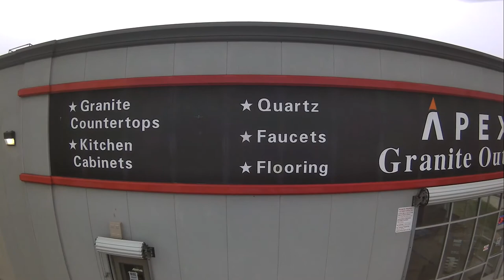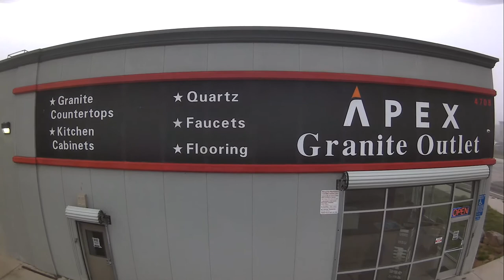Very brief* flight of my JJR/C JJPRO X5 "EPIK" 5G Drone 02-18-19 (1080p) (1)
Flight took place (launched anyway) in the airspace over the rear parking lot of Apex Granite Outlet located at 4708 N Marty Ave. in Fresno CA. USA at 8:42am PST on 02-18-19 (or, (or, "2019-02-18T08:42" or "2019 18 Feb." or even, "February 18, Twenty Stick-Seriously-Fracked-Up-Stick" if you prefer).

Weather conditions at flight time were mostly cloudy with dense fog in the vicinity (visibility 100 feet (~30.50M); IFR for real pilots, VFR for low-altitude R/C pilots), temperature was 35°F (1.7°C), and winds measured with my stupid "strong blue whale uranation yellow" portable digital "windometer" (as JD from JD Quad in the UK calls them even though those things are actually called, "anemometers") ;-) were dead clam at the surface and aloft.

The music that you hear is the song, "Spatula" by the Rochester NY comedy synth electro-punk group Worm Quartet.
This product is not audio (sound)-sensitive in any manner; the music may safely be ignored or even muted if it torques you off.

L'un peu gros «tas flamboyant de bâtons» (LE FAGOT BAISANT) que vous voyez dans le fauteuil roulant électrique baisant stupide avec les batteries mortes sacrées dans cela sont le pilote - moi évidemment! {The somewhat fat "flaming pile of sticks" (FV¢K¡NG F46607) that you see in the stupid fracking electric wheelchair with the gosh darn-diddly-arn dead batteries in it is the pilot -- me of course!}

More info. on my website about the JJR/C JJPRO X5 "EPIK" 5G Drone by late-February 2019 (a replacement was ordered in early-February and was received on 02-14-19), and the "windometer" (anemometer) that I used

* Very brief because the fog was quite dense and I was getting mainly "white screen" video which is rather uninteresting. :-/